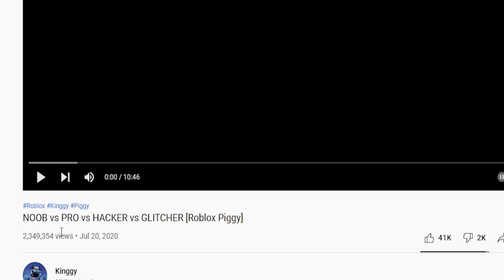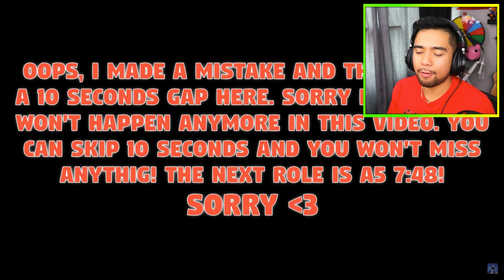Reacting to PRO😎 VS NOOB😔 VS HACKER😈 VS GLITCHER🤖 in Roblox Piggy🐷..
SO MANY DIFFERENT TYPES OF PLAYERS😂
Shoutout to @Kinggy for this BANGER!